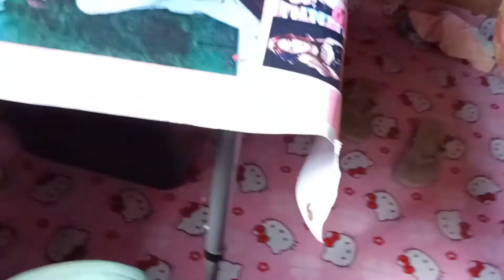my sister jasmen jamila & Rowel lazo in Cagayan de Oro city